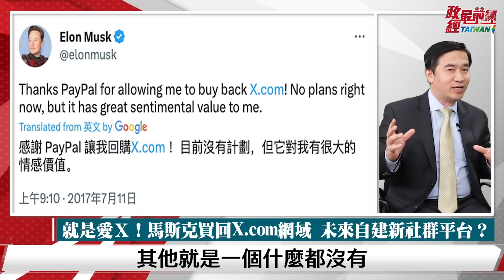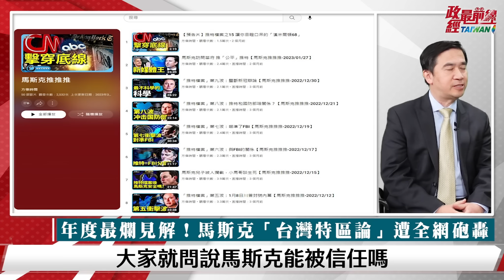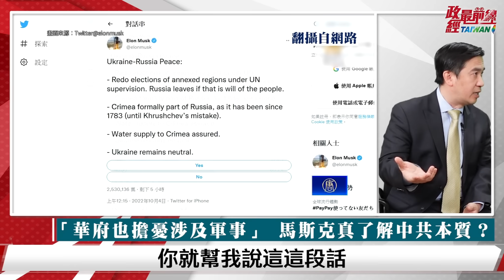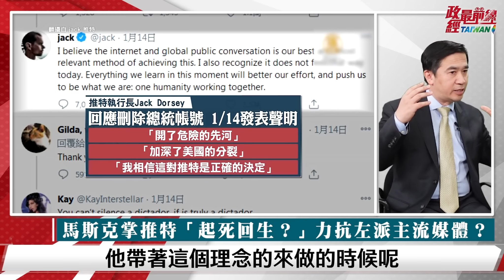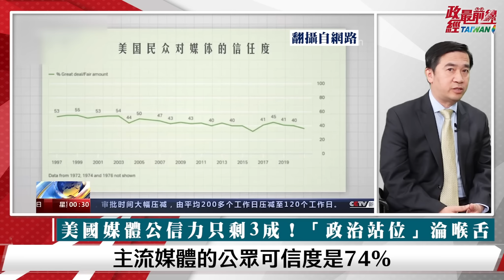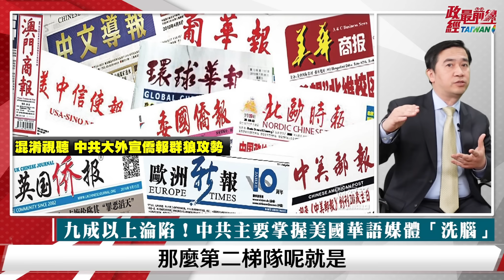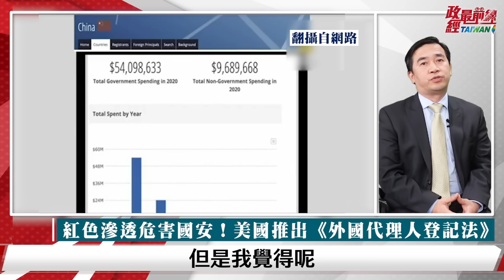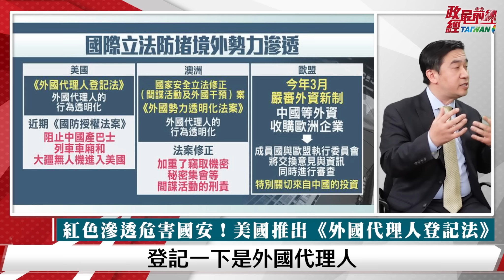[精華]方偉老師:美國媒體吹寒風 推特成功後的挑戰？世界首富馬斯克與中共高層來往秘辛？@democratictaiwanchannel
時事議題:馬斯克見李強 美參院示警過度依賴?
屈服中共?馬斯克買下推特真正理由 為保留言論自由
年度最爛見解 馬斯克嗆｢台灣特區論」他與中共間的秘辛?
馬斯克與中共的距離? 最了解中共本質 外媒爆四月將訪中
紅色滲透蠶食美國侵吞民主 主流媒體淪中共大外宣洗腦工具
美國民眾對中國好感度創新低 中共老招階級鬥爭憂在美華人

來賓:
方偉時間 主持人                  方 偉

政經最前線 明居正 方偉 台灣反戰聲明 學者連署# 等距外交